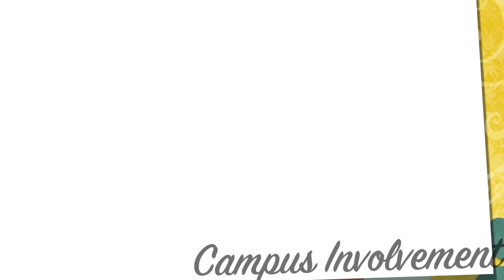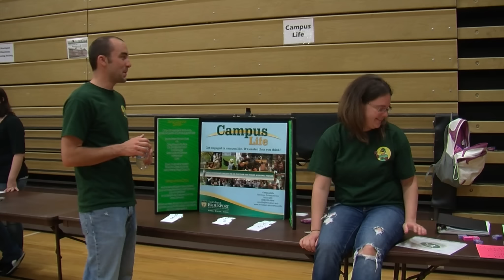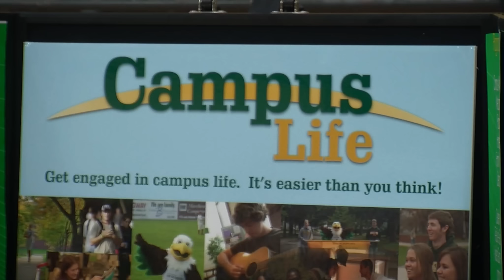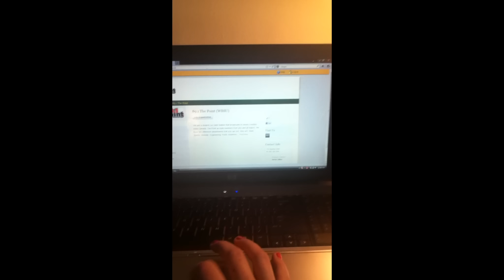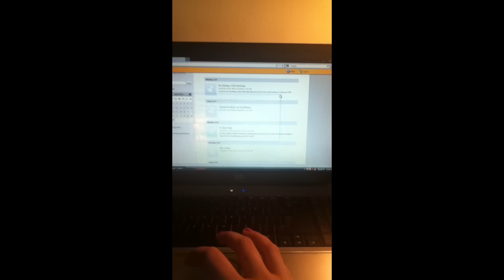Winging It Episode 6: Campus Involvement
Winging It follows five students at The College at Brockport as they experience life on campus. Watch for new episodes each week. This week's episode is all about campus involvement.